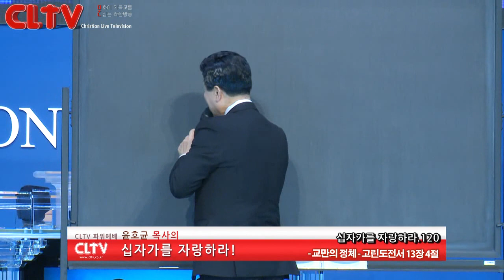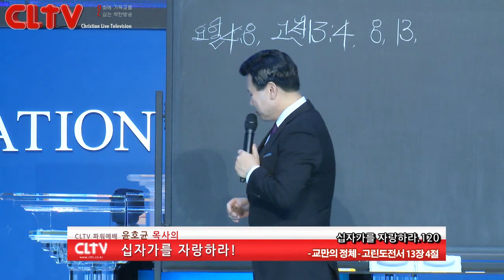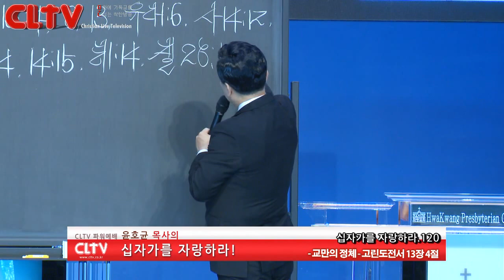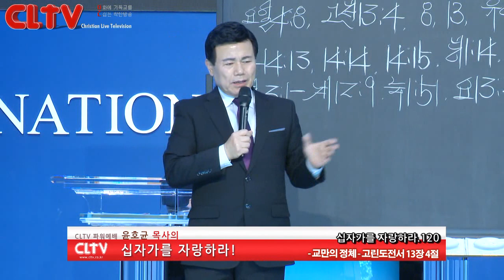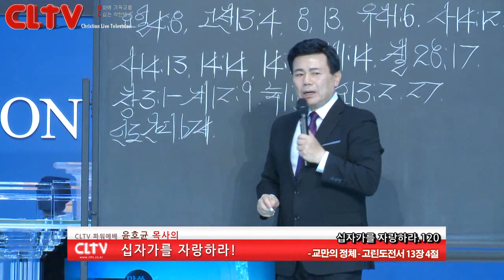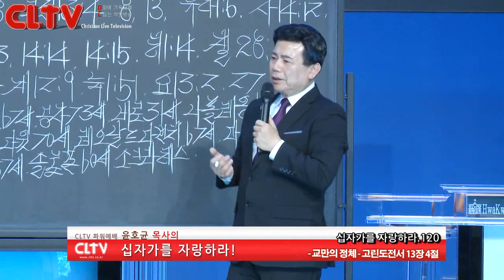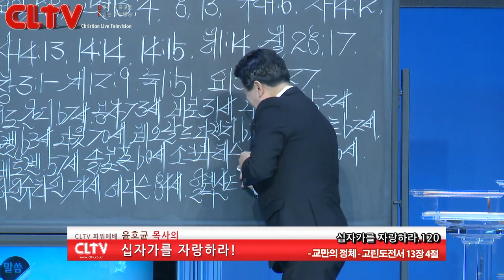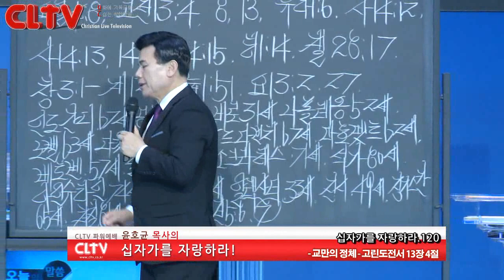CLTV파워예배_십자가를 자랑하라(120회)_'교만의 정체' 화광교회(윤호균 목사)